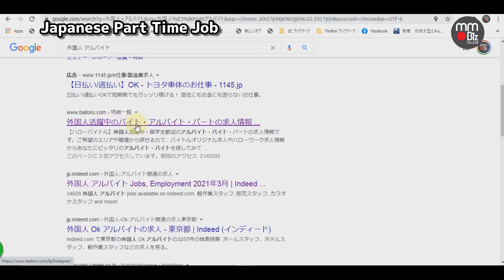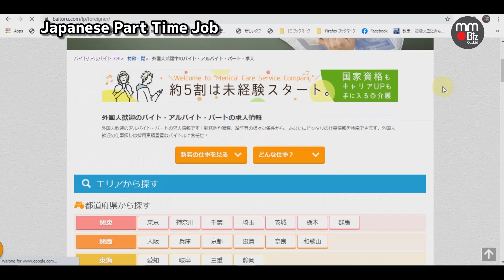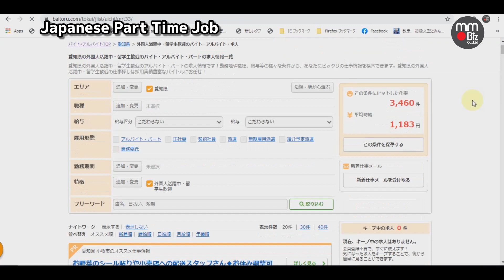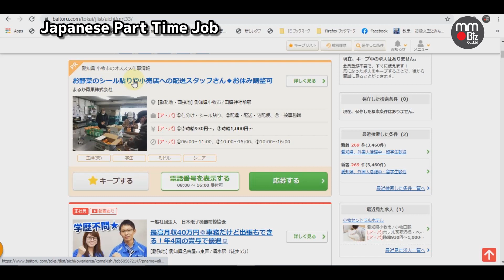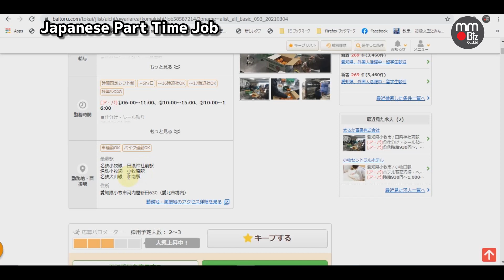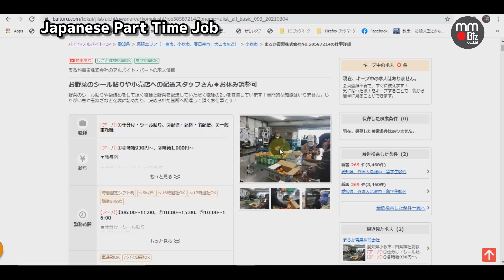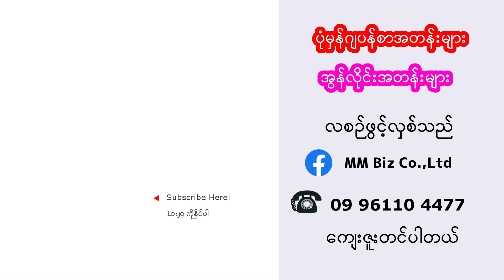ဂျပန်နိုင်ငံ အလုပ်အကိုင် - ၂ [MM Biz]Japanese Language in Myanmar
MM Biz Online Learning⇩

ဂျပန်စာ သင်တန်းများကို ဖွင့်လှစ်သင်ကြားပေးနေပါသည်။
MM Biz日本語教室で日本語を基礎から教えています。

သင်တန်းကျောင်းဖုန်းနံပါတ်များ
学校の電話番号

သင်တန်းကျောင်းလိပ်စာနှင့် ပိတ်ရက်များကို အောက်ပါ ဖေ့ဘွတ်လင့်မှ ကြည့်ရှုပါသည်
学校の住所と定休日は下記のフェースブックリンクよりご確認ください。

ဂျပန်စာသင်ခန်းစာများကို ပထမအစမှ ‌‌လေ့လာလိုသူများအတွက် ‌အောက်ပါလင့်ကို ကလစ်နှိပ်၍ ကြည့်နိုင်ပါသည်

ကြိယာနှင့် နာမဝိသေသနများပုံစံပြောင်းပုံကို ‌လေ့လာလိုသူများက ‌အောက်ပါလင့်တွင် ကြည့်နိုင်ပါသည်။

N4 Level ဂျပန်စာ သင်ခန်းစာများကို ‌‌လေ့လာရန် ‌အောက်ပါလင့်ကို ကလစ်နှိပ်ပါ။

★MM Biz Website တွင် Minna no Nihongo ကို မြန်မာဘာသာဖြင့် အခမဲ့ လေ့လာနိုင်ပါသည်။
みんなの日本語のミャンマー語訳ウエブページは下のリンクです。

နှင်းနှင်းယု တင်ဆက်တဲ့ ဂျပန်ဘာသာ YouTube ကိုကြည့်ရှုရန် အောက်ပါလင့်ကို ကလစ်နှိပ်ပါ
私の日本語版ユーチューブは下のリンクです。

ဤချန်နယ်မှ ဗီဒီယိုများကို အခကြေးငွေဖြင့်ပြန်လည်ပြသခြင်းကို တားမြစ်ပါသည်။